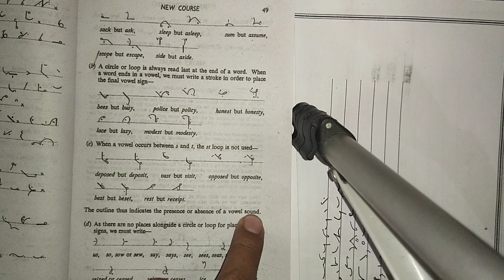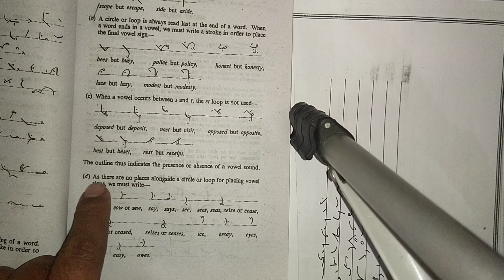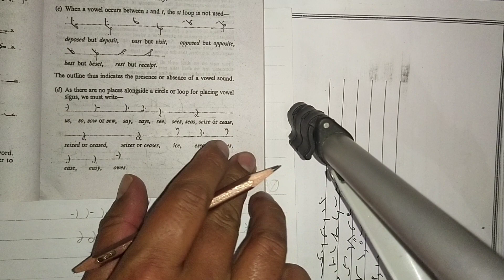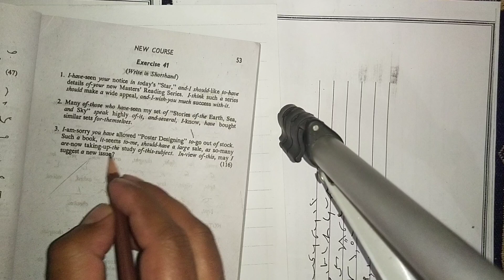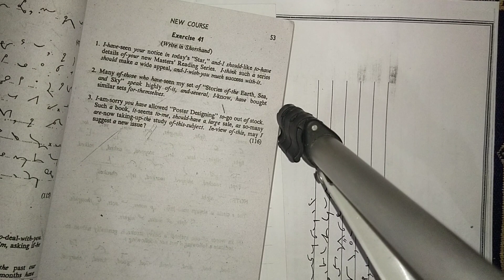Lecture#27 |Vowel Indication|Pitman Shorthand New Course and Key| by Irfan Aslam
Our Shorthand Academies:
1. Bright Future Shorthand Academy, Garhi Shaho, Lahore
Instructor: Mr Abid Mutlani (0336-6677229)
2. Bright Future Shorthand Academy, Harbanspura, Lahore
Instructor: Mr. Junaid Shafqat (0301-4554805)